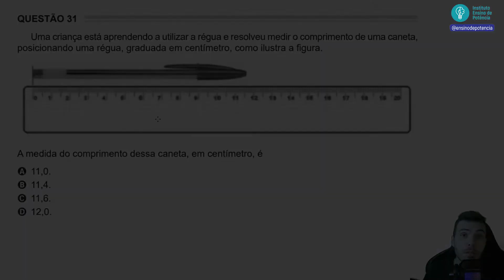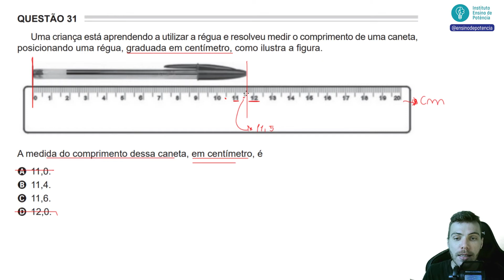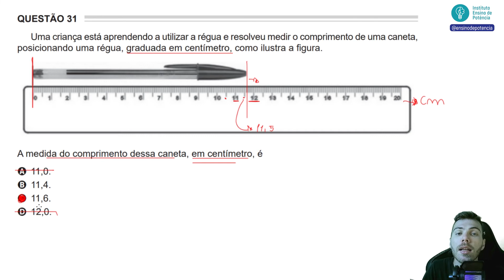ENCCEJA 2020 - Q31 - Uma criança está aprendendo a utilizar a régua e resolveu medir o compriment...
Uma criança está aprendendo a utilizar a régua e resolveu medir o comprimento de uma caneta, posicionando uma régua, graduada em centímetro, como ilustra a figura. A medida do comprimento dessa caneta, em centímetro, é
A) 11,0.
B) 11,4.
C) 11,6.
D) 12,0.